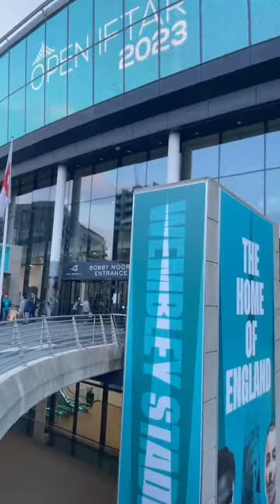El Adhan d'EL Iftar dans le stade de Wembley à Londres